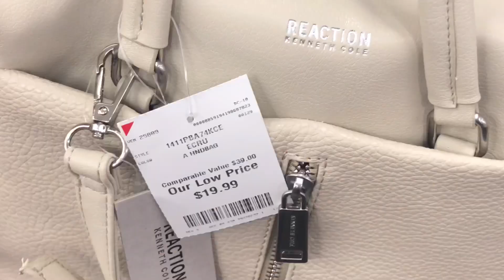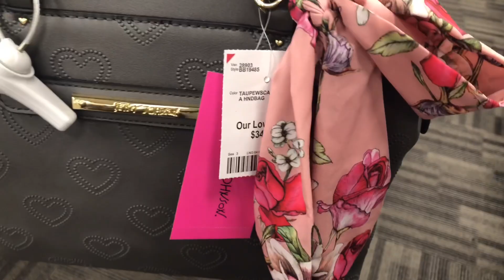New Bags Collection March 2020